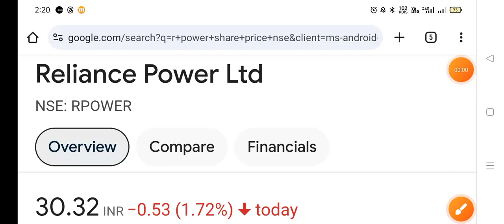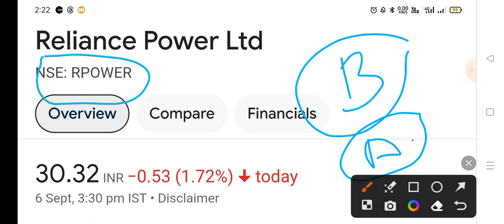reliance power 2 दिन और गिरेगा ◾ reliance power latest news, rpower share latest news,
reliance power result,
reliance power result today,
r power q1 results 2024,
r power q1 results 2025,
rpower result today,
rpower result,